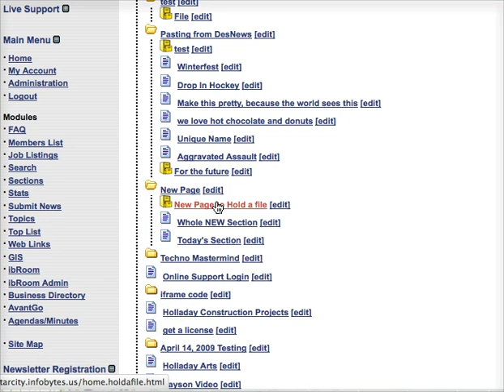Screencast by Infobytes from Screenr.com